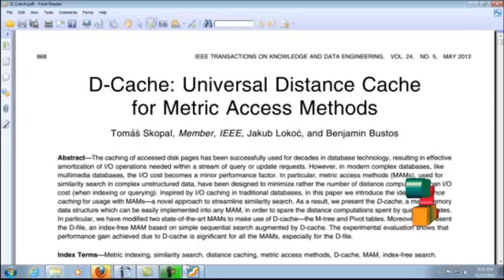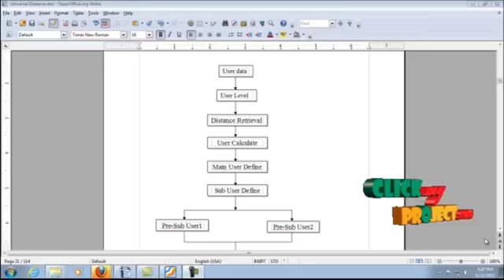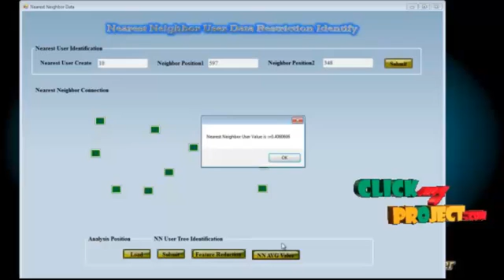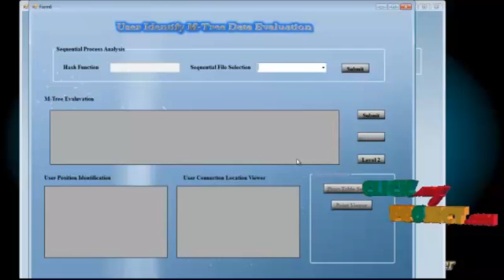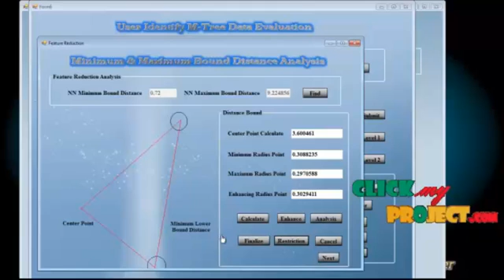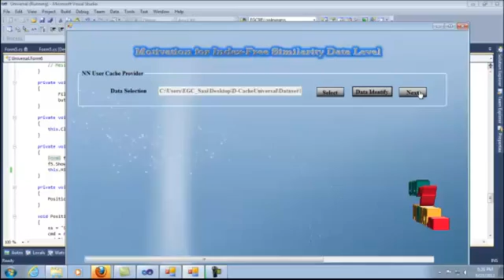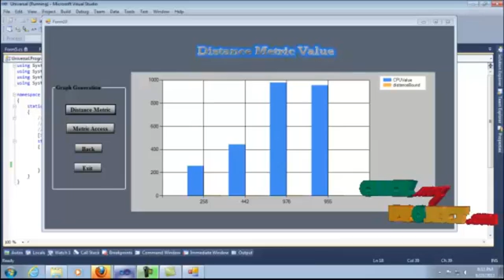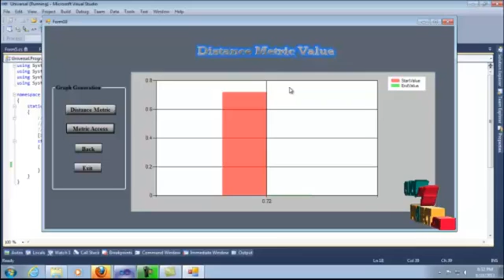Final Year Projects | D-Cache: Universal Distance Cache for Metric Access Methods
D-Cache: Universal Distance Cache for Metric Access Methods -Final Year Projects

Including Packages
* Complete Source Code
* Complete Documentation
* Complete Presentation Slides
* Flow Diagram
* Database File
* Screenshots
* Execution Procedure
* Readme File
* Addons
* Video Tutorials
* Supporting Softwares

Specialization
* 24/7 Support
* Ticketing System
* Voice Conference
* Video On Demand *
* Remote Connectivity *
* Code Customization **
* Document Customization **